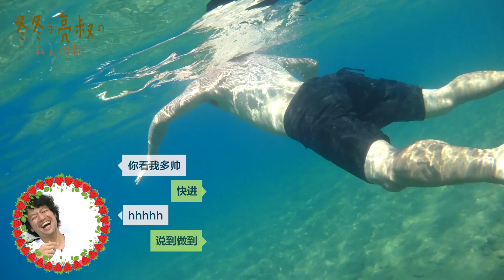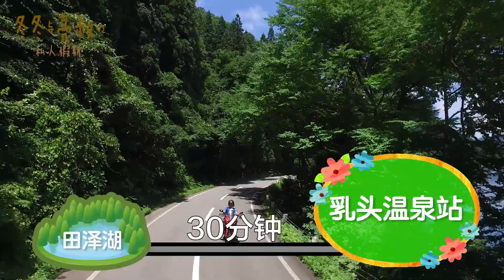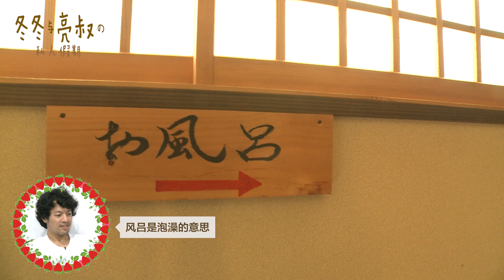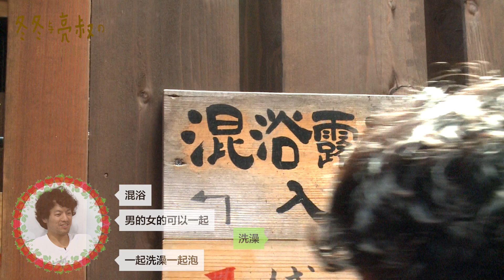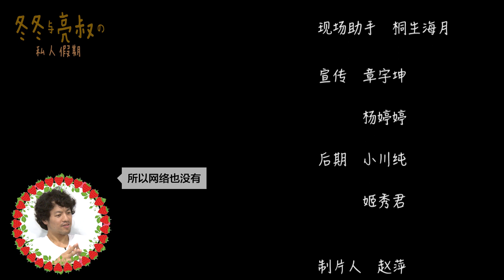《冬冬与亮叔的私人假期》01 不要去没有网络的地方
一个演员（冬冬）和一个纪录片导演（亮叔）带你满世界地玩儿，为你推荐全新的旅游方式。